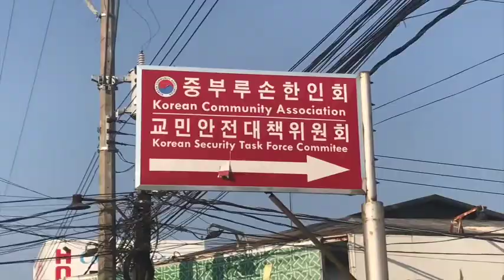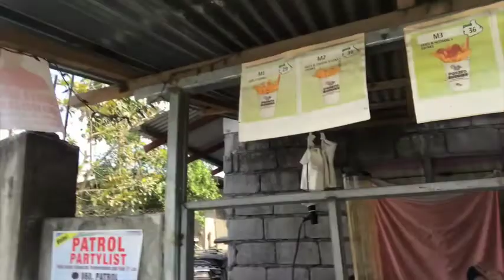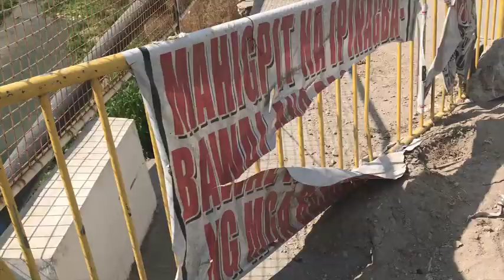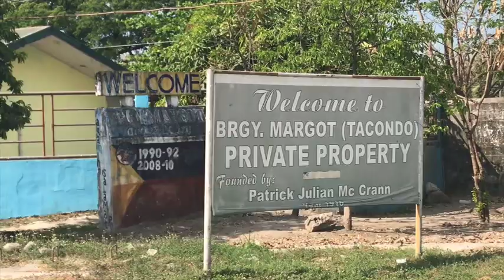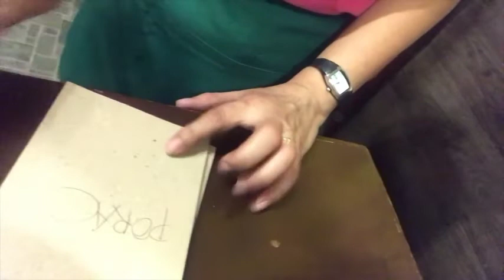ADAM WALKS AROUND Ep. 5 "Dragon Fruit" (Pampanga, Philippines)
A chance meeting with a buko juice vendor sends Adam on a doomed quest to find a mythical dragon fruit farm.

Musician/writer/world traveler Adam Marsland's new YouTube series ADAM WALKS AROUND takes us around the Philippines, and ultimately all over the world, one footstep at a time.

Link to the tip jar, or to do a monthly subscription to I Just Disappear/Karma Frog Record Co-Op: